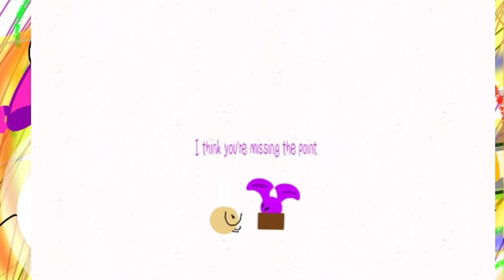Weirdnoids- YouTube shorts compilation PART 2